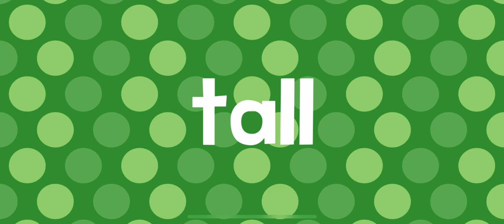ROLLER COASTER 🎢 ENLESS LEARNING